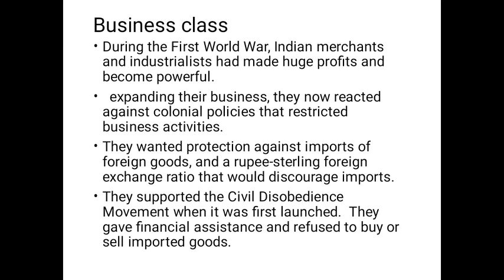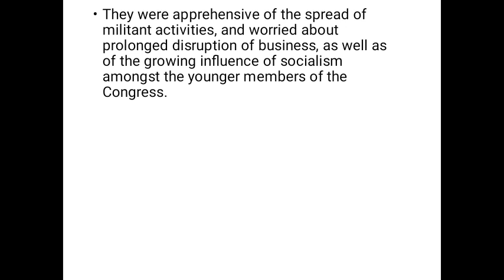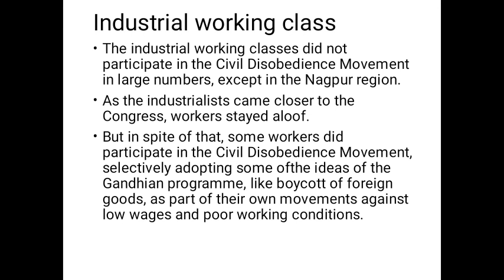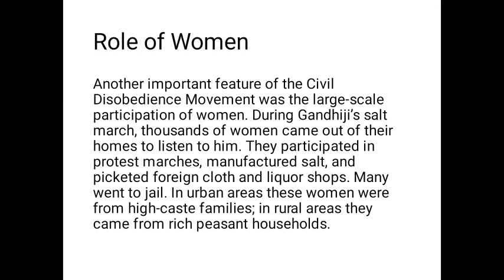Nationalism in India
BDU